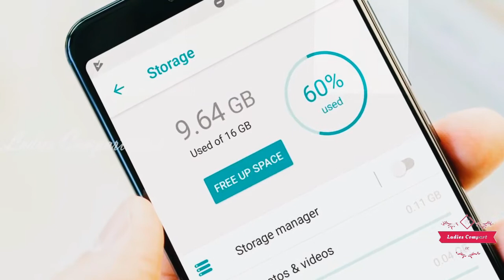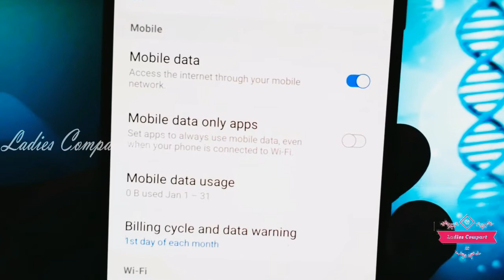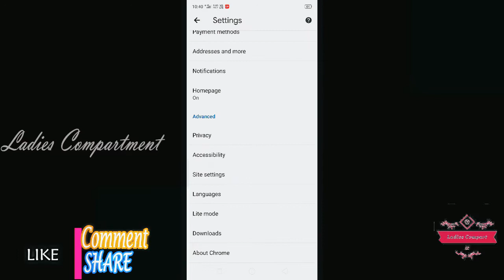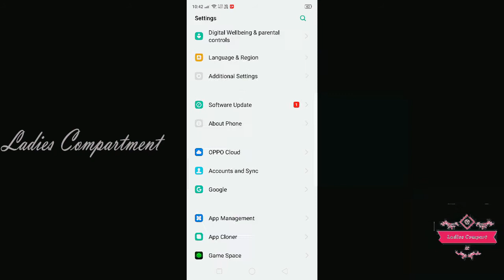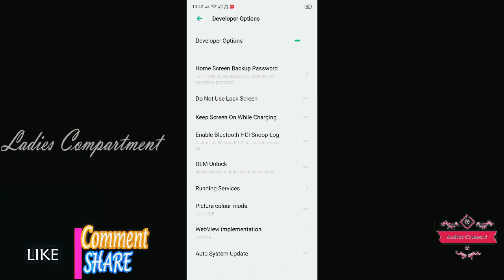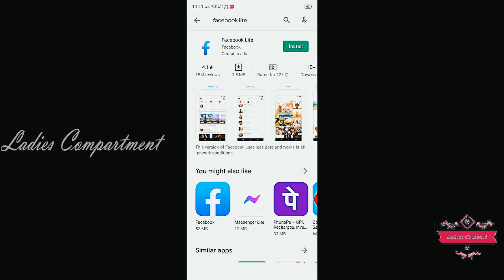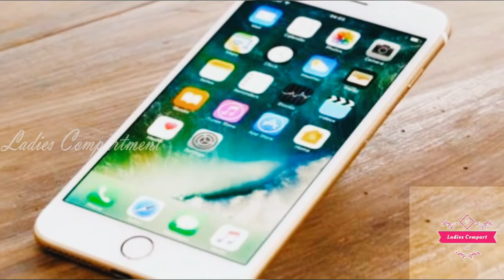How to save Mobile data on Android | 3 Tricks to save Mobile data (100% Working)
Hello Everyone…!!!

3 Tricks to save Mobile data In Tamil

This video is about how to save mobile data on android without using any third party apps, Just watch the complete video to know 3 tricks and save a mobile data..